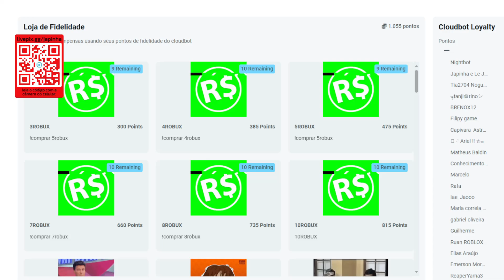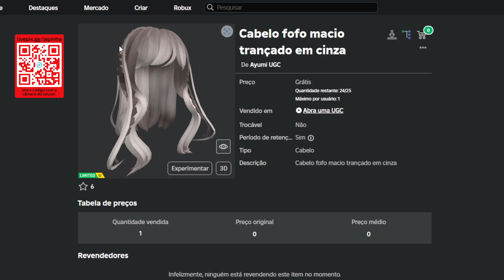COMO PEGAR UM ITEM GRÁTIS AGORA NO ROBLOX - HOW TO GET 1 ITEM FOR FREE NOW ON ROBLOX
Apoie este canal para obter acesso aos seguintes benefícios:
wwwwwwwwwwwwwwwwwwwwwwwwwwwwwwwwwwwwwwwwwwwwwwww